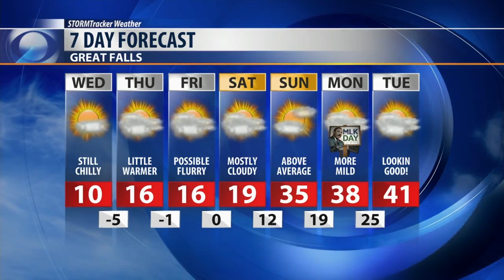Temperatures are on track to continue warming as we near the weekend